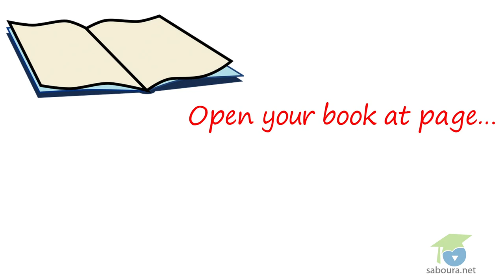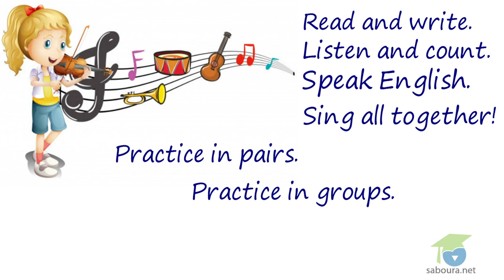02-Welcome to English B